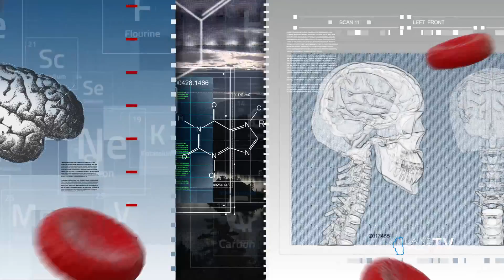Mountain Health Today - Episode 3 - Intro